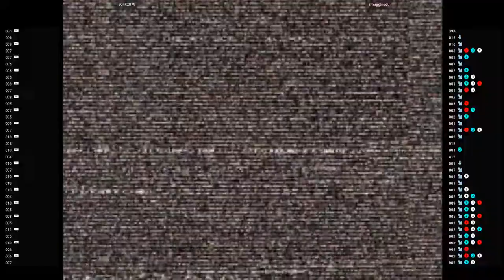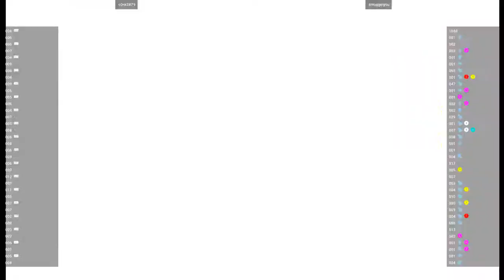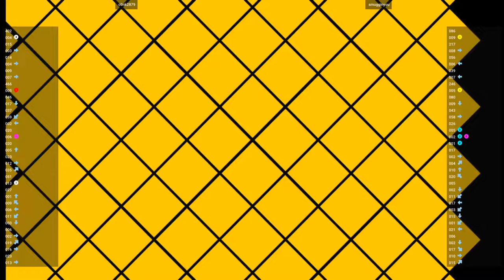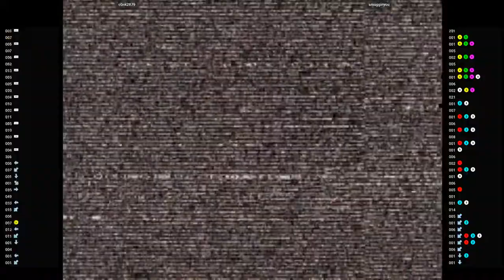CVS2 🕹 c0nk2879 VS smugginyou